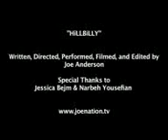There Hillbilly Family Song - YouTube.flv